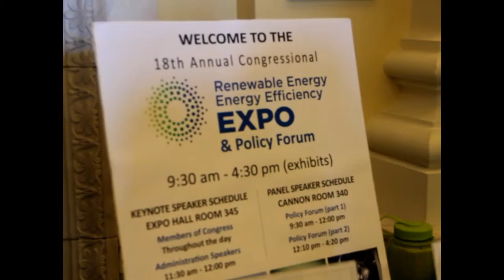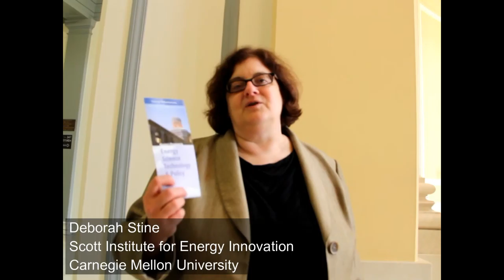Overview - 18th Annual Congressional Renewable Energy and Energy Efficiency EXPO + Forum (2015)